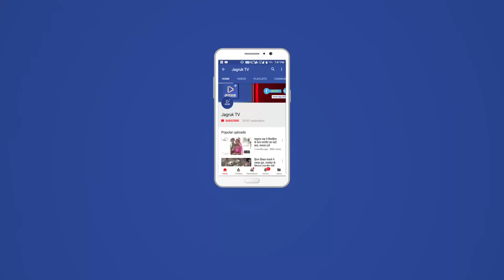JAGRUK TV : जोधपुर : पंचायत समिति भवन बनाने की मांग को लेकर हुआ आंदोलन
पीपाड़ सिटी में पंचायत समिति भवन बनाने की मांग को लेकर आंदोलन हुआ तेज
दूसरे चरण के तीसरे दिन 23 जने बैठे भूख हड़ताल पर, कल से आमरण अनशन व अनिश्चितकालीन हड़ताल की चेतावनी
जोधपुर। पंचायत समिति बचाओ संघर्ष समिति द्वारा पंचायत समिति भवन को पीपाड़ सिटी के स्थान पर रिंया गांव में बनाए जाने के विरोध में किए जा रहे आंदोलन के दूसरे चरण में शनिवार को तीसरे दिन 23 जने भूख हड़ताल पर बैठे तथा मांगों को नहीं माने जाने की स्थिति में उक्त आंदोलन को और तेज करते हुए 19 अगस्त से चक्काजाम करने एवं आमरण अनशन व अनिश्चितकालीन हड़ताल किए जाने की चेतावनी दी।